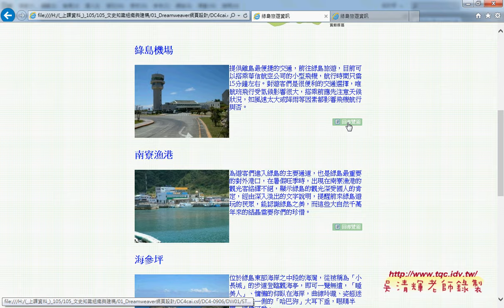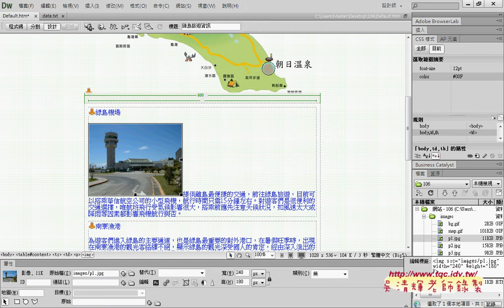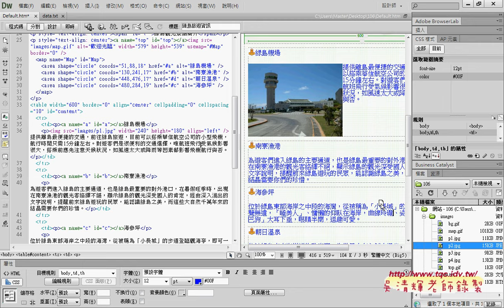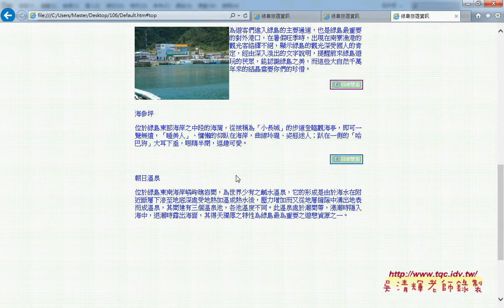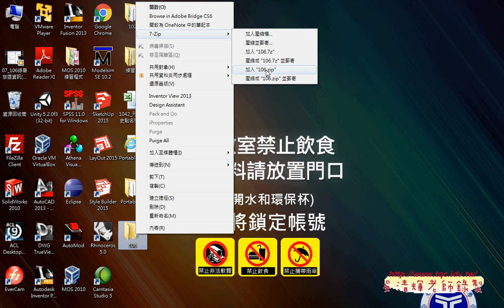05 網站106綠島旅遊圖片靠左與靠右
01_如何用XAMPP架設網站伺服器
02_查詢IP位址與分享檔案
03_用雲端硬碟產生網頁與短網加QR碼
04_網站106綠島旅遊(頁面屬性與命名錨點)
05_網站106綠島旅遊(圖片靠左與靠右)

教學方式
四、成績：
期中與期末30%
作業20%
出缺席20%。